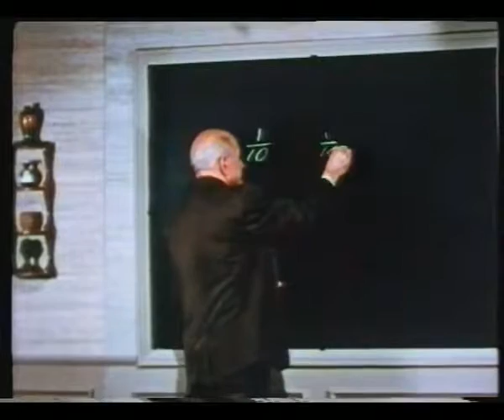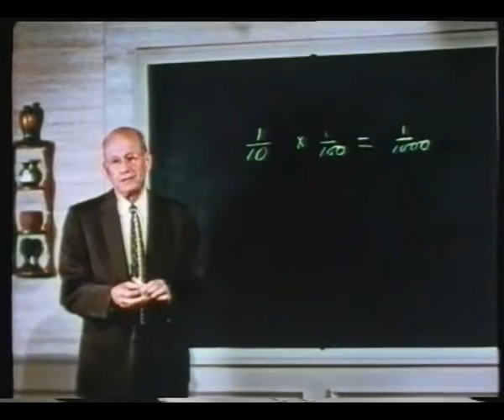Der Professor und die Propheten - Biblische Prophezeiungen Teil 2/3